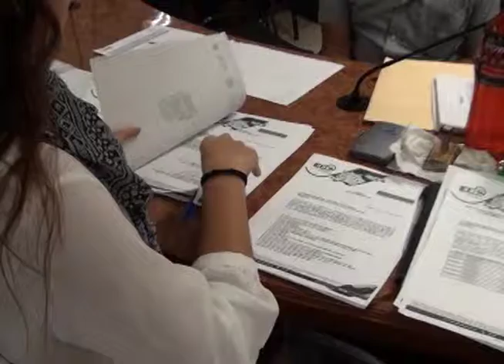CANDIDATOS PLURIS DE MORENA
El IEE aprobó el registro de los candidatos plurinominales de MORENA, en donde destacan los seis para el municipio capital.